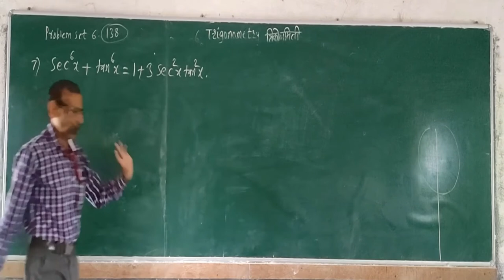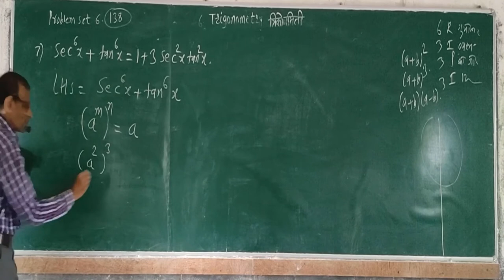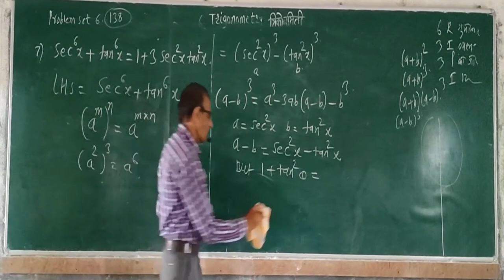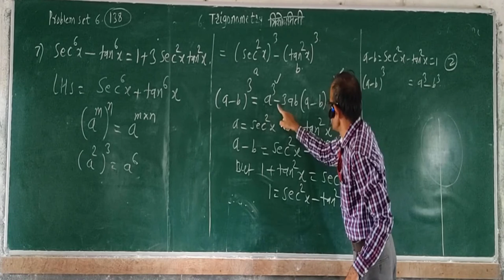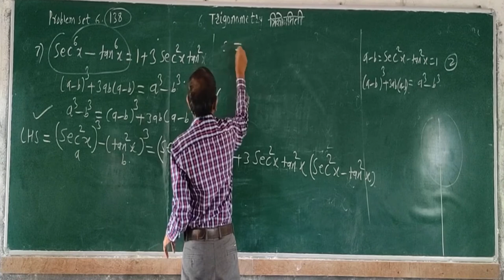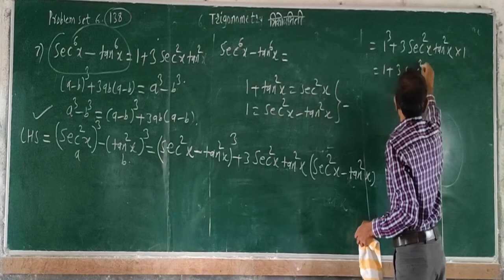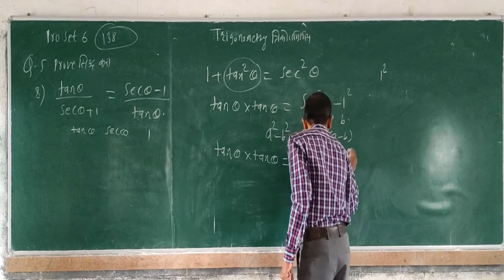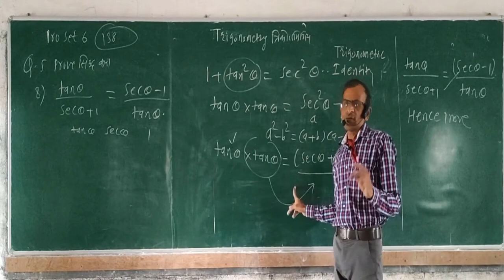Trigonometry Pro Set 6Q 5 7,8